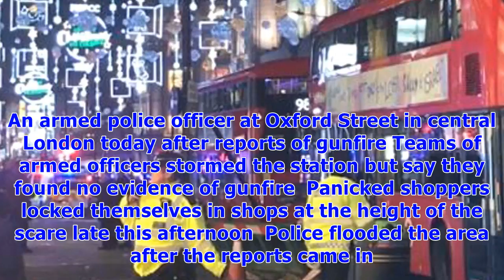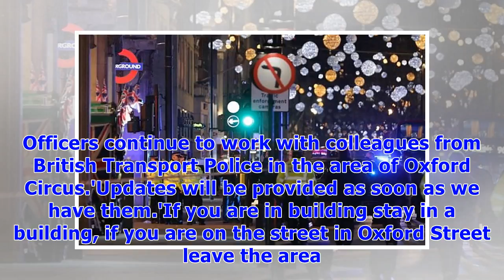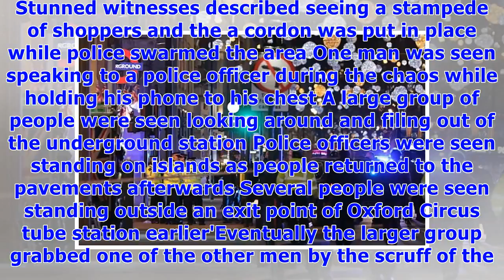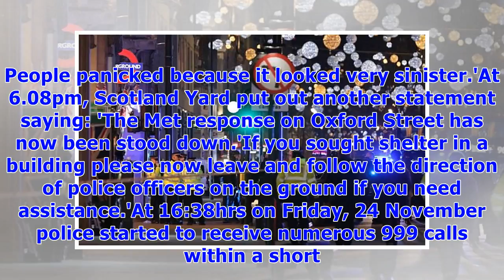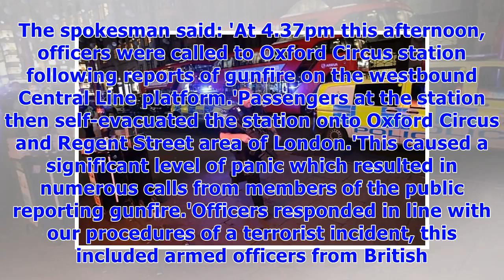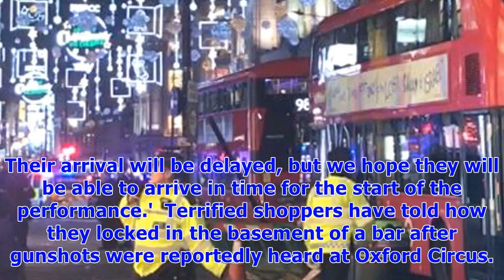'no shots, no casualties' say police after panic on oxford street